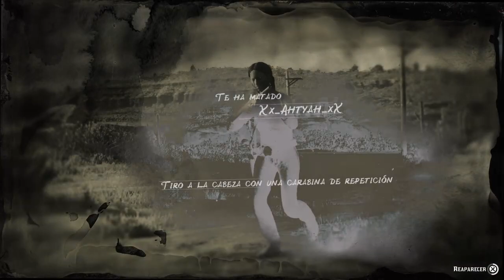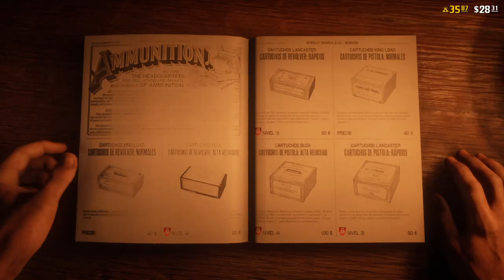[Directe] RDR2 (PS4) en català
Gameplay de Red Dead Redemption 2 (PS4) en català.
Directe amb la gent de la comunitat Catalunya PSN.